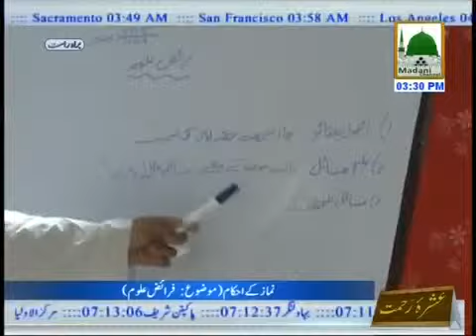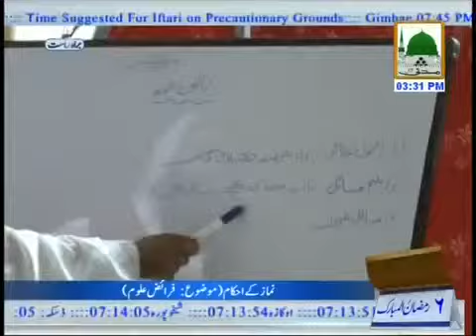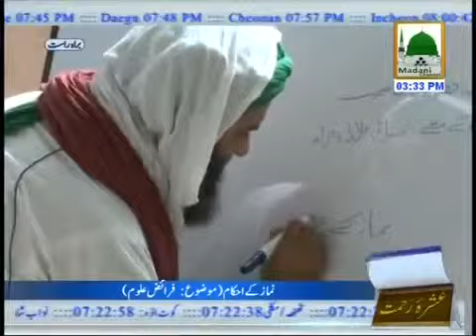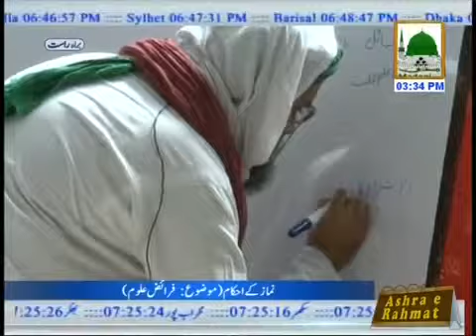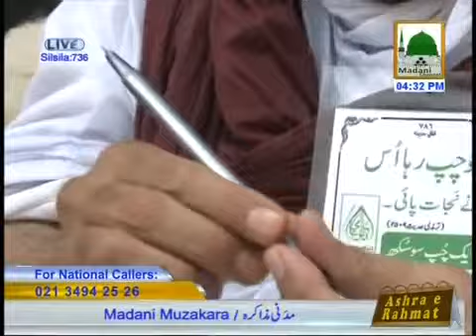Madani Muzakara Ep#736 (5th July 2014)